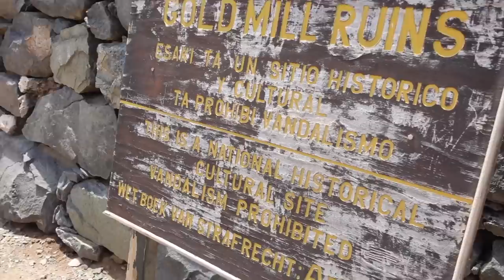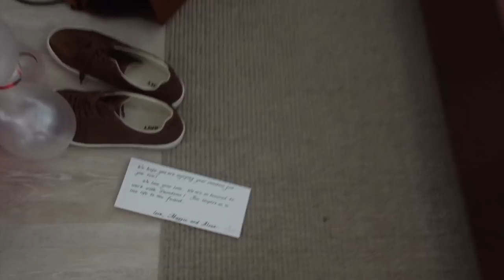CLIFF JUMPING INTO A CAVE IN ARUBA!!